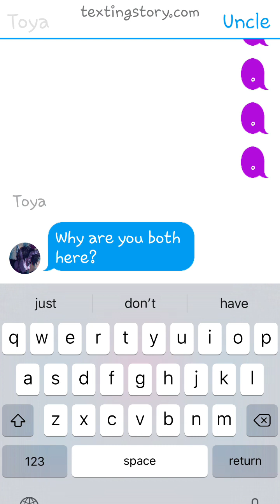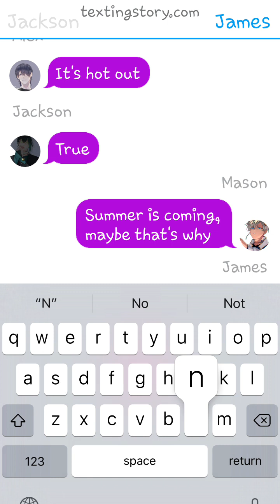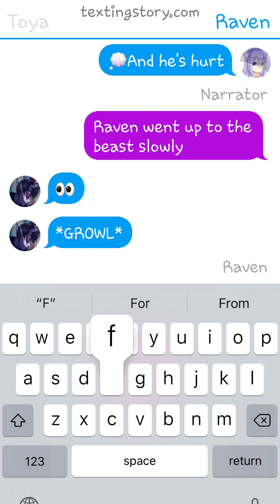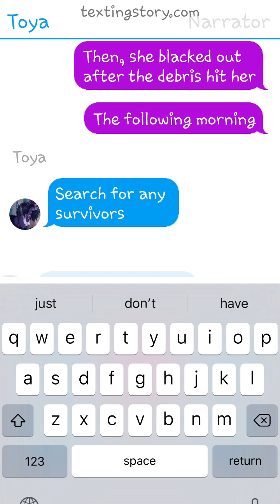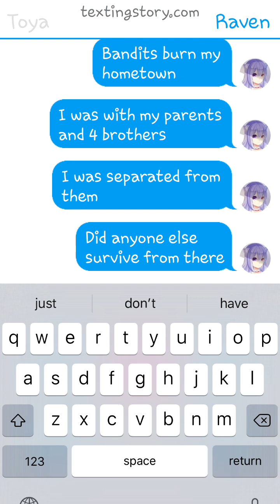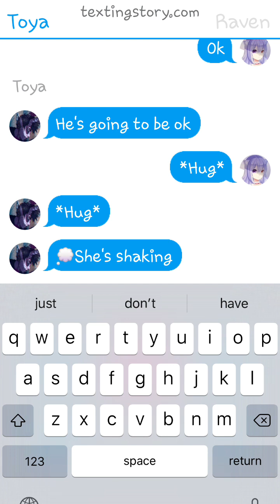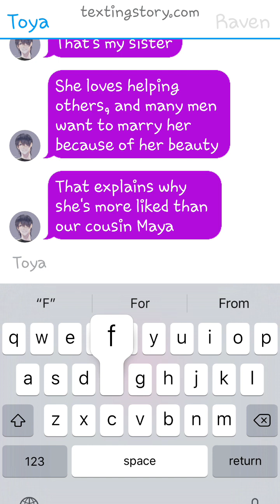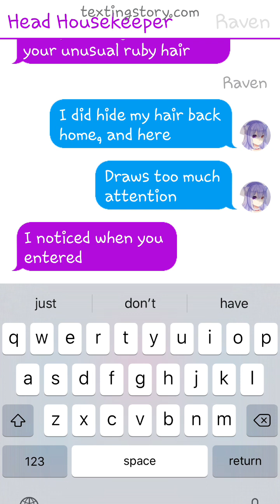MHA Sacrifice AU